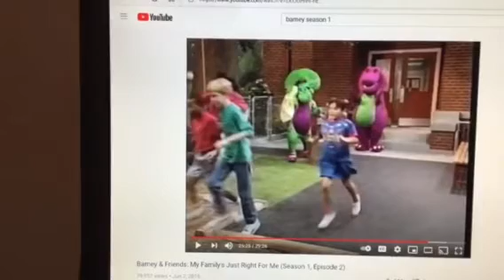Barney & Friends PBS